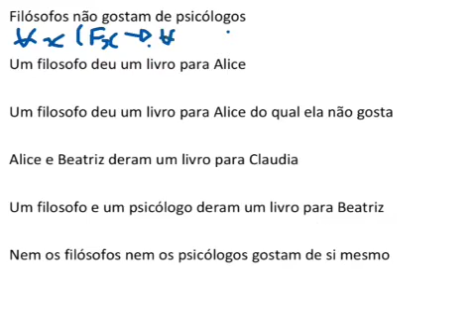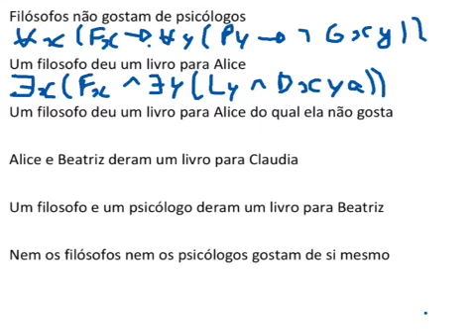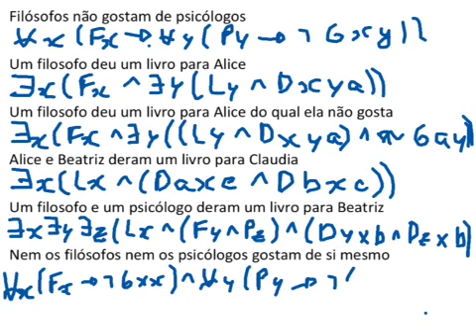Logica - Calculo Quantificacional Clássico - Resolução Exercício - 17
Logica - Calculo Quantificacional Clássico